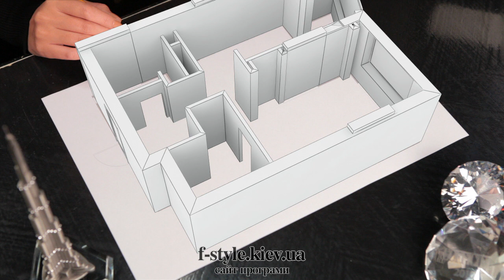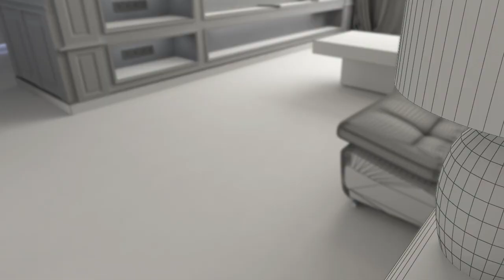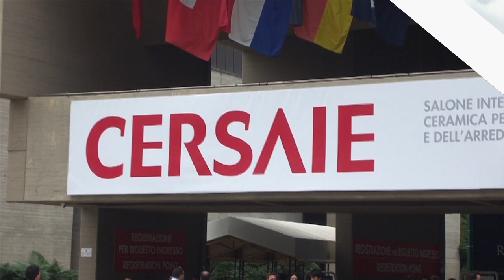F-Стиль. 2 сезон. Выпуск №7 - "Гостиная комната"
Выпуск №7 2-го сезона программы "F-Стиль" от 02 декабря 2012 года.